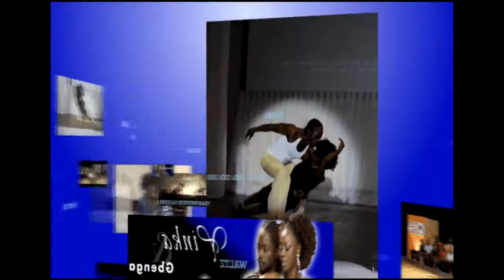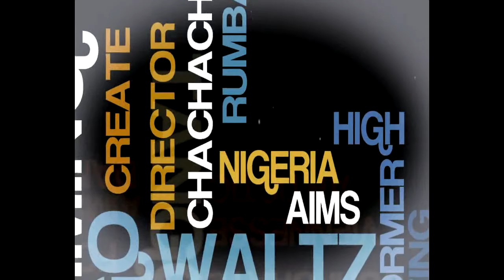Gbenga Yusuf Reel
Gbenga is an outstanding director, choreographer and dancer from Nigeria. See some of his work.